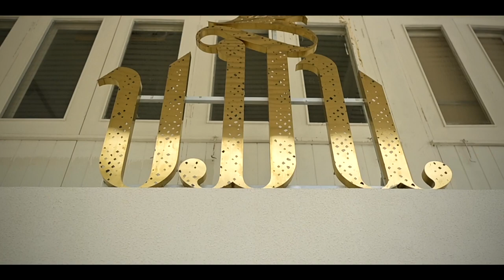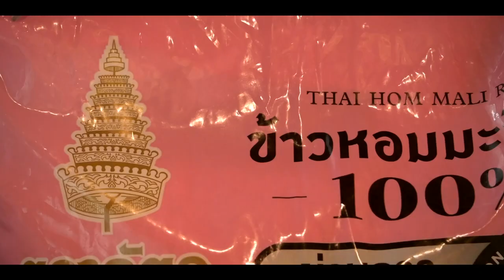"ร้านขมิ้น"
"ร้านขมิ้น" ร้านอาหารใต้ต้นตำรับ ที่มีรสชาติเครื่องแกง และความเผ็ดร้อนตามแบบฉบับของคนใต้ มีเมนูครบทั้งต้ม ผัด แกง ทอด

ที่สำคัญที่สุดทางร้านได้คัดสรรวัตถุดิบ อย่างดี โดยเฉพาะข้าว เลือกข้าวตราฉัตร ที่มีคุณภาพ และเสิร์ฟอย่างพิถีพิถัน อาหารรสชาติทานง่าย กินกับผัดสด และข้าวสวยร้อนๆ อร่อยทุกเมนู

ตัวร้านจะแบ่งเป็นโซนร้านอาหาร และโซนร้านคาเฟ่ แต่สามารถสั่งขนม และเครื่องดื่มมาทานที่โซนร้านอาหารได้ ตกแต่งร้านสไตล์เรียบหรู ถ้าพร้อมแล้วไปชมบรรยากาศร้านพร้อมกันเลย…

Meeting At Camin Ari  📋 ขมิ้น Camin Cuisine & Cafe สาขาอารีย์
ร้านขมิ้นสาขาอารีย์ เปิดให้บริการสำรองร้านเนื่องในโอกาสต่างๆ ดังนี้
- ห้องประชุม Private  รับรองลูกค้าได้สูงสุด 30 ท่าน
- งานจัดเลี้ยง
       กรณีปิดเฉพาะส่วน สามารถเลือกโซนได้ (ทั้งร้าน , โซนคาเฟ่)
       กรณี ไม่ปิดร้าน
- เช่าสถานที่เพื่อถ่ายสินค้า และโฆษณา
📍 สาขาอารีย์
ตรงข้ามโรงเรียนสวนบัว
โซนคาเฟ่ 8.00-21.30 น.
โซนร้านอาหาร 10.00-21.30 น.

สร้างสรรค์มื้ออาหารให้อร่อยตรงใจกับข้าวตราฉัตรได้ที่